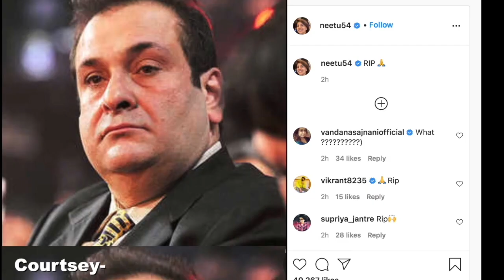Rajiv Kapoor की अंतिम विदाई , Ranbir Kapoor ने दिया अपने अंकल को कंधा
ADD DESCRIPTION